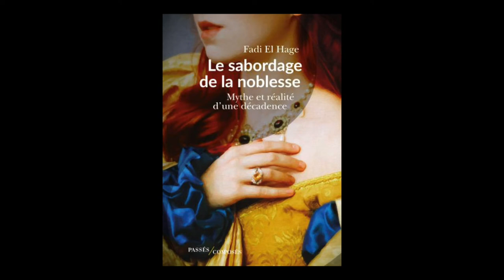Fadi El Hage - Le sabordage de la noblesse : mythe et réalité d'une décadence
Fadi El Hage vous présente son ouvrage "Le sabordage de la noblesse : mythe et réalité d'une décadence" aux éditions Passés composés. Rentrée sciences humaines Septembre 2019.